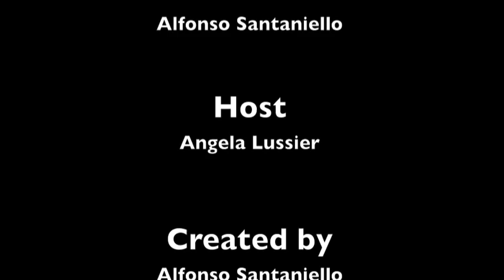Why Should I Hire You, How To Get Promoted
HiredEp2